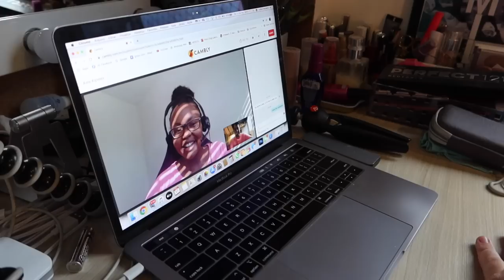Feijoada Caseira da minha mãe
Black Friday Cambly com o maior desconto do ano, 50%OFF: cupom 50CACADORES
Bônus: assine até o dia 08/11 leve grátis curso de Accent Reduction para brasileiros

Feijoada caseira. É tão boa quanto a do restaurante?